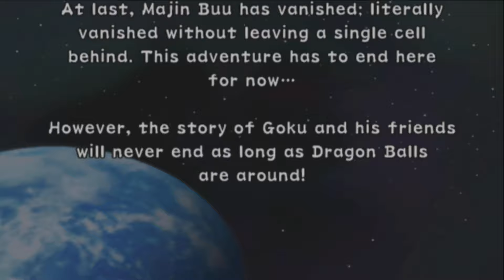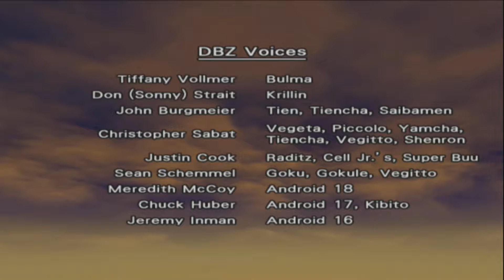IT IS TIME TO END DRAGON BALL Z BUDOKAI 2!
I finally made it to the final stage of Dragon Ball Budokai 2 and it was actually kind of easy.